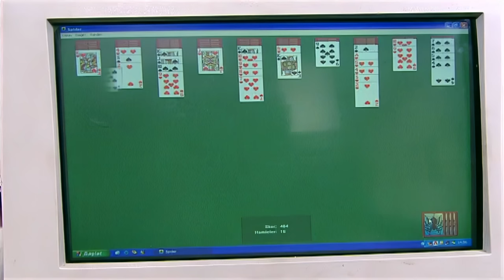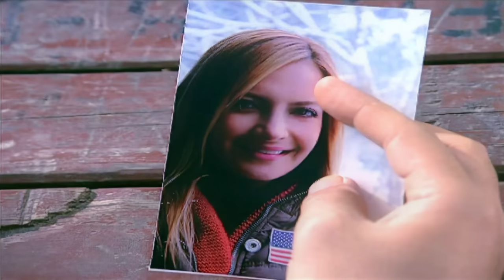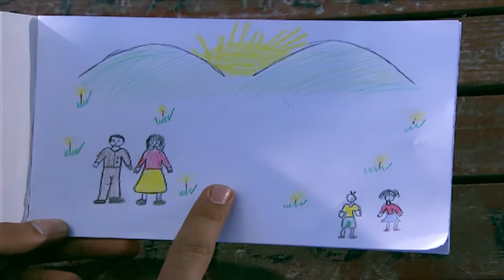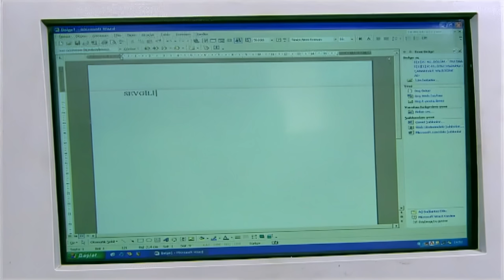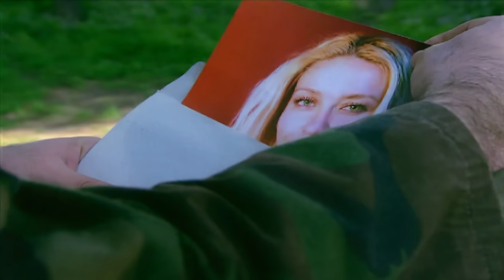EMRET KOMUTANIM 40. BÖLÜM | 4K ULTRA HD Restorasyonlu